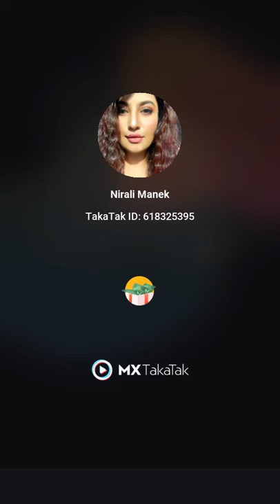Horse 🐎Attitude || Lion 🔥🔥